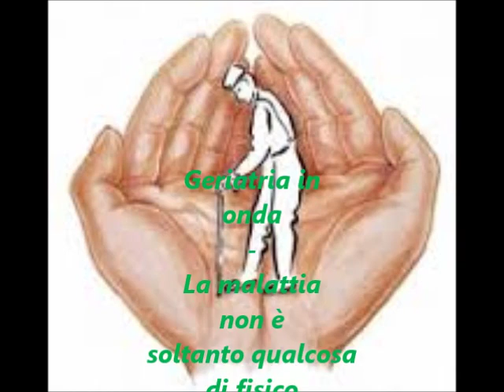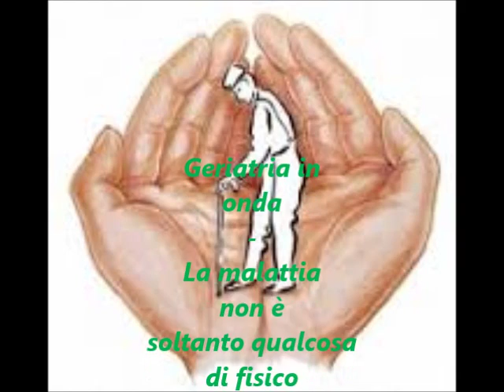Geriatria in onda - La malattia non è sempre qualcosa di fisico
Su Radio Speranza la rubrica sulla salute degli anziani (e non solo) a cura del dott. Carlo D'Angelo, medico geriatra